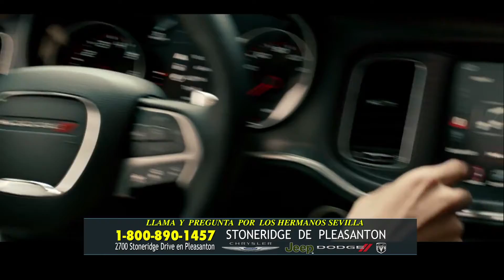Stoneridge CJD_April2016 2830